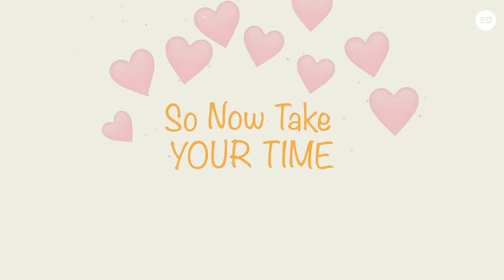Dr. Megha & Dr. Yashpal | SAME DAY EDIT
We are trying our best to make better and better content also a level up from last project. What you guys think are we growing ?

SHOT BY - EDRICK TOPPO
EDIT - ED PRODUCTION
PHOTO - ABHISHEK PAUL
DRONE - KUNAL

For More Information of Wedding Photoshoot & Pre-Wedding Shoot Visit @ed_production